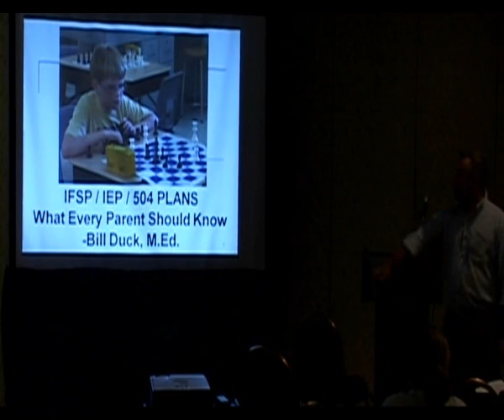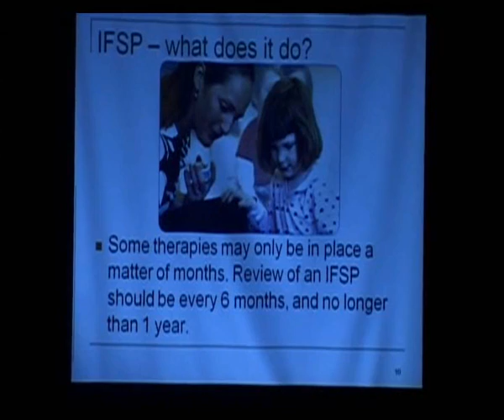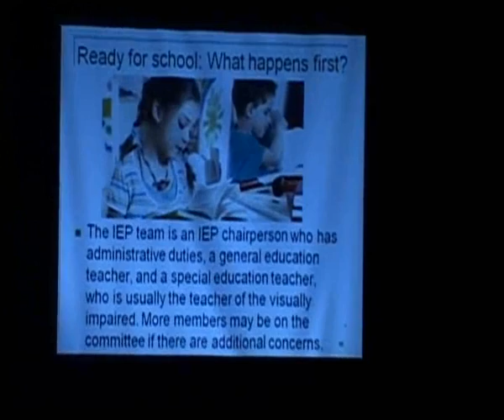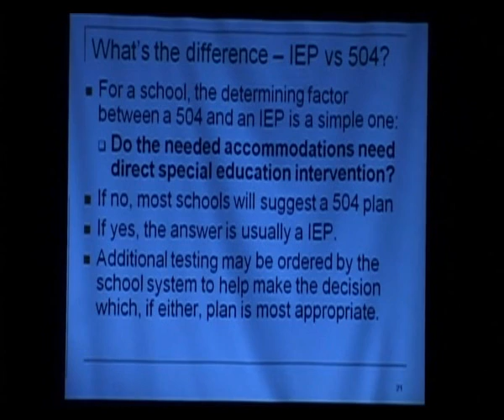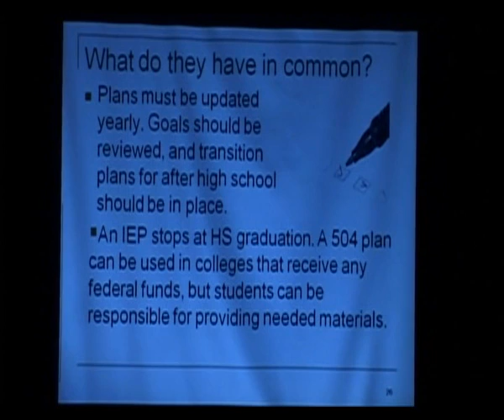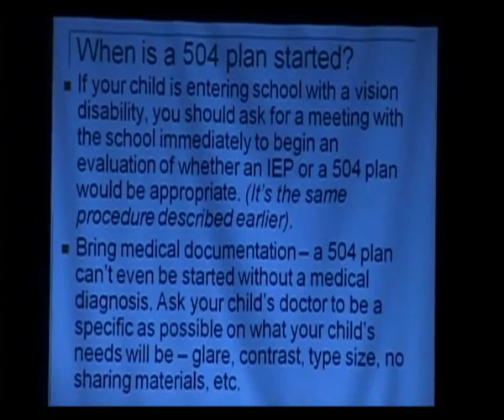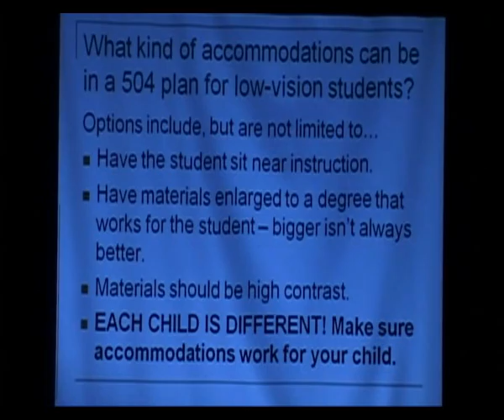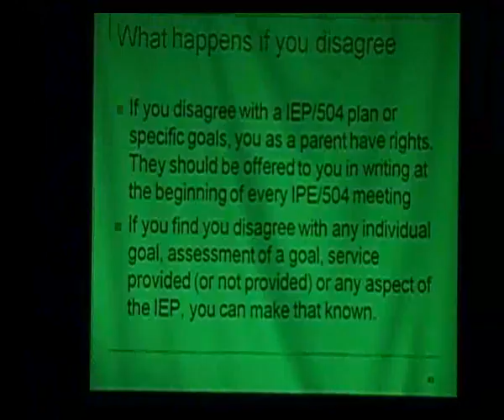Nystagmus and IEP, 504 plans for students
Discussion for parents and educators about how to talk to your school, and determine whether an IEP is right for your child with nystagmus, as well as understanding more about when and how accommodations are available.